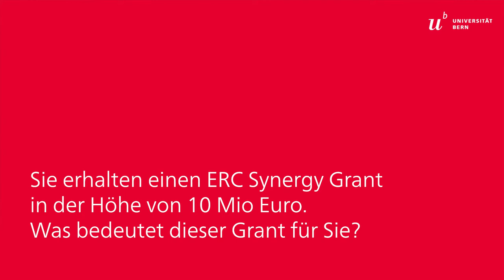Ein Team um Sonja Kleinlogel erhält für Ihre Forschung 10 Mio von der EU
Ein interdisziplinäres Team der Universitäten Bern, der University of Manchester (UK), der Humboldt Universität Berlin (D) und dem Paul Scherrer Institut wird vom Europäischen Forschungsrat (ERC) mit 10 Millionen Euro gefördert. Das Projekt SOL will in den kommenden sechs Jahren Zellen im gesamten Körper der exakten Steuerung durch Licht zugänglich machen und damit eine neue Welt für Forschungsansätze, aber auch Therapieformen eröffnen. Sonja Kleinlogel leitet das Team in Bern.